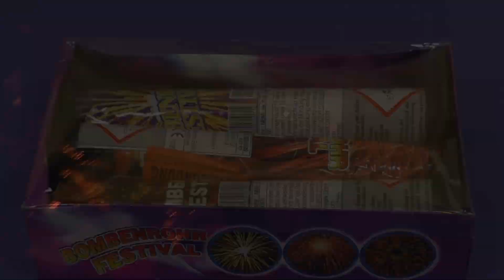Panda - Bombenrohr Festival [FULL HD]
Feuerwerk kaufen bei Röder Feuerwerk:
Werde Mitglied im Feuerwerksclub von Röder Feuerwerk! :)